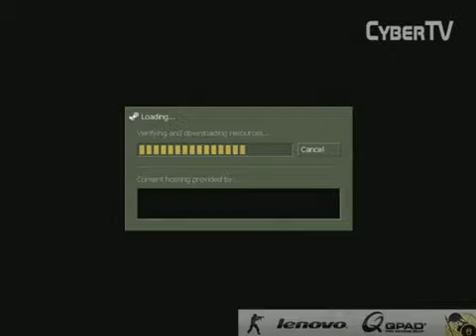QPad Spring Cup - KHNETIC vs THALLIUM GAMING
QPad Spring Cup - KHNETIC vs THALLIUM GAMING. Faza playoff, komentuje: Morgen.